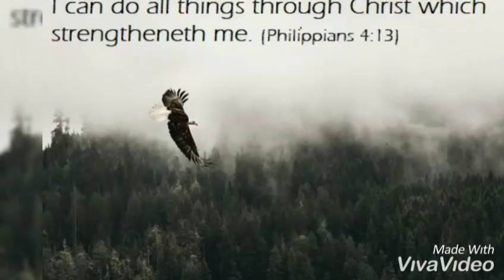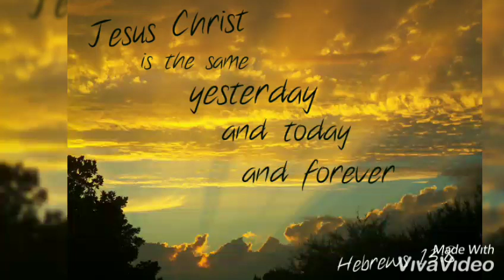Thendraley song by Stanley D'silva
Then Moses stretched out his hand over the sea; and the LORD swept the sea back by a strong east wind all night and turned the sea into dry land, so the waters were divided. The sons of Israel went through the midst of the sea on the dry land, and the waters were like a wall to them on their right hand and on their left.

Exodus 14:21-22